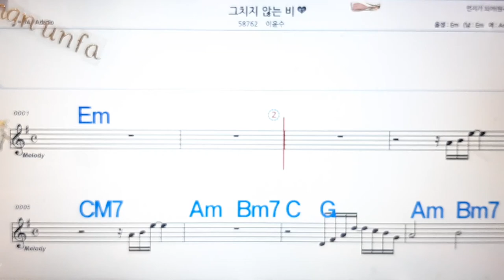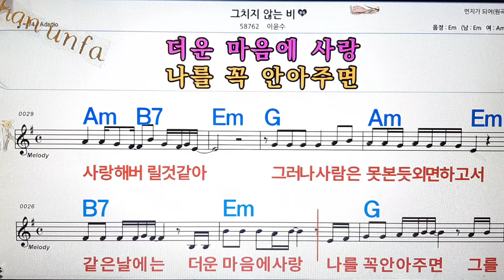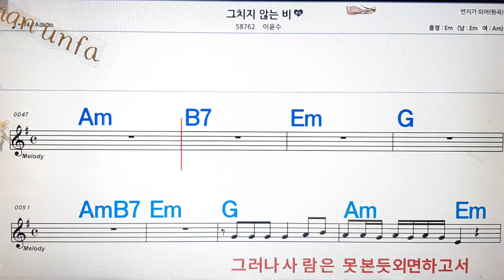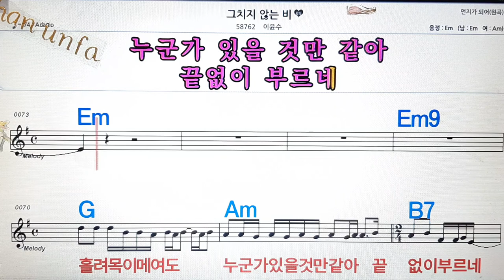그치지 않는 비/이윤수💋노래방, 통기타 , 코드 큰악보, 가라오케, 반주💖Karaoke, Sheet Music, Chord, MR